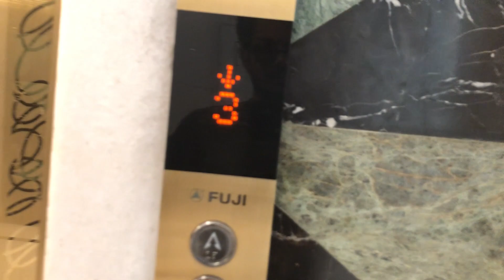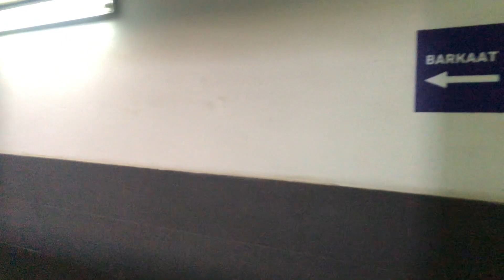Giga Mall Islamabad Barkaat Visit 🍽️🥂 | Virtual Walk Tour🙃